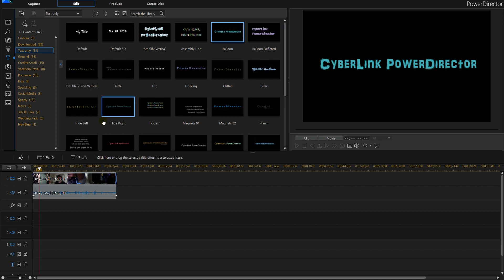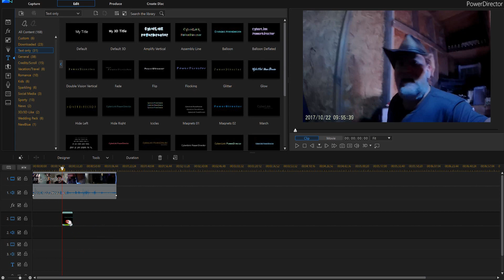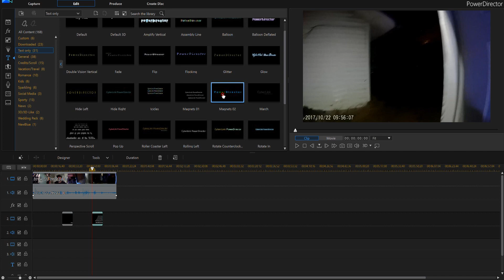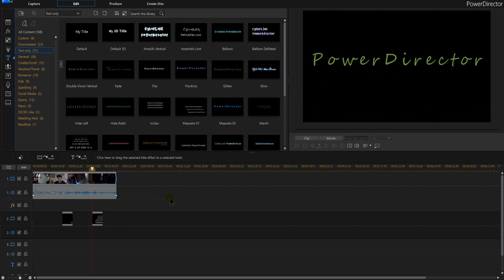PowerDirector 16 - How To Add Text To Videos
PowerDirector 16 - How To Add Text To Videos. You can get very fancy in powerdirector 16 with adding text in videos

✅ BUY POWERDIRECTOR✅
✅ Director Suite 365 The one to really buy

You do not pay more by clicking these links than if you just went to Amazon on your own. I use all of the proceeds to buy additional gear to create tutorials to help you improve your videos.